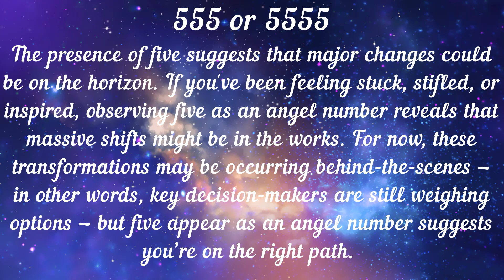555 || 5555 Guide to ANGEL NUMBERS😇 and What They Mean? #555 #5555